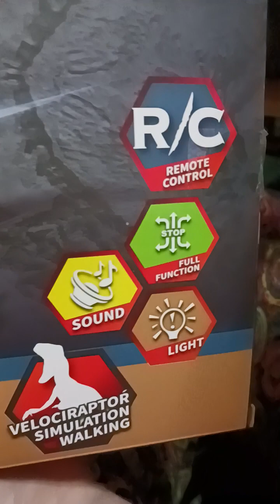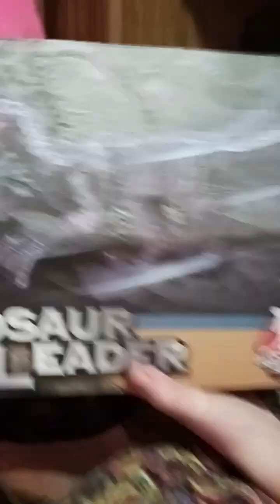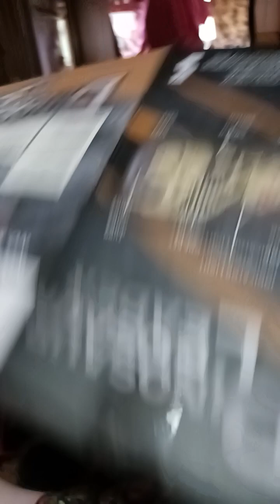Kiddo's 11th birthday present!